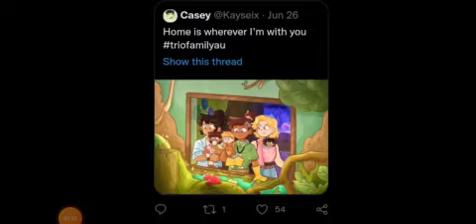name is Skye 💙 Maya💖 and Alex 💚 Three child Maricanne child Amphibia movie